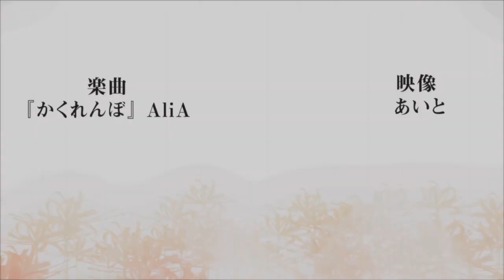FINALMENTE SAIU!!! EPISÓDIO 6 EM PORTUGUÊS PT/BR!!! Demon Slayer - 2°Temporada | Kimetsu no Yaiba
ENTENDA COMO KAIGAKU E KOKUSHIBOU USAM O ESTILO DE RESPIRAÇÃO EM DEMON SLAYER - KIMETSU NO YAIBA

A lâmina de Tanjiro pode ser vista lutando enquanto tenta cortar o pescoço semelhante a um obi de Daki . O pano de resistência força Tanjiro a abandonar seu ataque e escapar antes que Daki tenha a chance de revidar. No entanto, quando ele tenta se lembrar de seus pensamentos, Daki avança em sua direção e tenta cortá-lo. Tanjiro analisa os movimentos dela e percebe que pode vê-la em câmera lenta, o que lhe dá uma vantagem. Enquanto seu obi selvagem o ataca de múltiplas direções, Tanjiro consegue imobilizar todos eles em um único lugar e começa a atacá-la enquanto corta o obi.

Suas chamas queimam o obi e, em segundos, ele se aproxima de Daki. No entanto, quando ele está prestes a decapitá-la, Tanjiro vê sua irmã Hanako implorando desesperadamente para que seu irmão respire. Naquele momento, Tanjiro perde o foco e começa a ofegar depois de quase ultrapassar suas limitações físicas. Ele cai no chão, finalmente sentindo a dor que vinha suprimindo, e seus olhos começam a sangrar. É revelado que ele estava agindo com raiva e estava usando sua "força vital" para superar suas limitações, no entanto, sua irmã foi capaz de avisá-lo antes que ele pudesse sustentar qualquer dano mortal.

Daki encara Tanjiro e o repreende por sua fraqueza como humano, ela zomba de seus ferimentos e lentamente se aproxima dele para dar o golpe final. Antes que ela pudesse desferir o ataque, uma perna desce e chuta Daki com força, quebrando sua cabeça. Nezuko pode ser vista fervendo de raiva enquanto fica entre Tanjiro, que está lutando para respirar no chão, e Daki. Nezuko relembra as memórias de quando sua família foi massacrada naquela noite de neve e sua raiva fica mais forte, enquanto ela se prepara para lutar contra o Demônio de Classificação Superior. A cabeça e o rosto de Daki começam a se regenerar enquanto ela olha para os buracos em Nezuko, ela a reconhece como o Demônio Muzan Kibutsujitinha contado a ela sobre. O rosto de Nezuko começa a se transformar conforme sua raiva infinita começa a empurrá-la para frente, deixando o leitor se perguntando o que aconteceria no caso de Nezuko, começar um Demônio sem limitações físicas.

TEMAS:
2 temporada de demon slayer